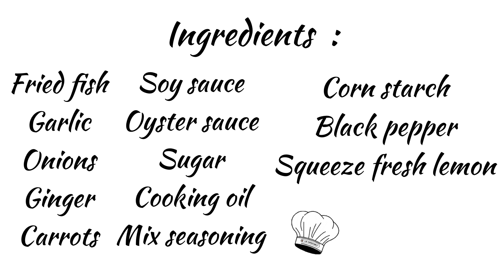Filipino Dish: Eskabeche / How to cook Fish Sweet and Sour?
~ Ingredients ~

🔘 fried fish
🔘 Garlic
🔘 Onions
🔘 Ginger
🔘 Carrots
🔘 Soy Sauce
🔘 Oyster Sauce
🔘 Sugar
🔘 Cooking Oil
🔘 Mix Seasoning
🔘 Corn Starch
🔘 Black Pepper
🔘 Squeeze Fresh lemons

~ PROCEDURES ~

*Preheat the frying pan with cooking oil
*Sauté the following ingredients
garlic, onions, ginger, carrots,
*Mix it all together
*Then add the squeeze fresh lemons
*Soy sauce, oyster sauce, black pepper, sugar, corn starch and mix seasoning
*All measurements of the ingredients are according to your taste guys
*Lastly add the fried fish
*Cover and simmer it for 5 minutes
*After five minutes and already cooked
*Move into clean dish / container
*VOILA 🤩
🔘 READY TO SERVE GUYS 🔘

~ If your new to my channel and you finish the entire video but you haven't subscribe yet please I really do appreciate it if you subscribe to my channel and please don't forget to click notification button to be notified for every videos that I upload. ☆☆☆

🔘Music background is belongs to the owner 😘 which is not mine 💖
~Credit this to the owner 💖

For suggestions and etc. please drop an email

If your still reading here please don't skip my ads as well guys mwahhh ♡♡♡♡
Thank u for watching.Stay safe and Love u all. God bless ♡♡♡